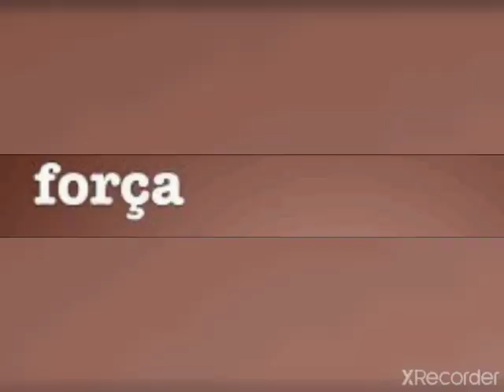buck vs indominus rex